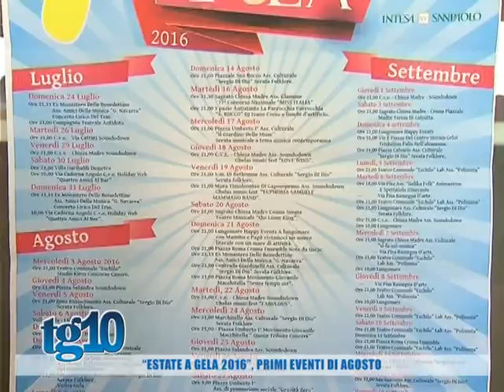'''Estate a Gela 2016'', primi eventi di Agosto